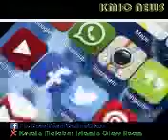KMIC NEWS 28 MARCH 2016 MONDAY